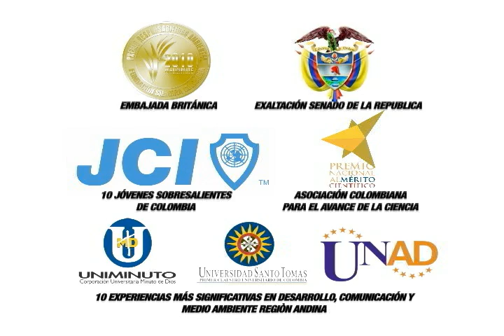COMERCIAL CASA DE LA CIENCIA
CONOZCAN EL COMERCIAL QUE PROMOCIONA LA FUNDACION CASA DE LA CIENCIA DE BUGA, VALLE DEL CAUCA, COLOMBIA. SE TRANSMITE POR EL CANAL UNE EN GUADALLAJARA DE BUGA. FUE PRODUCIDO POR SEÑAL BUGA TELEVISION. LES RECOMIENDO QUE LO DEJEN CARGAR COMPLETAMENTE PARA VERLO. FUE REALIZADO EN FORMATO ESPECIAL.